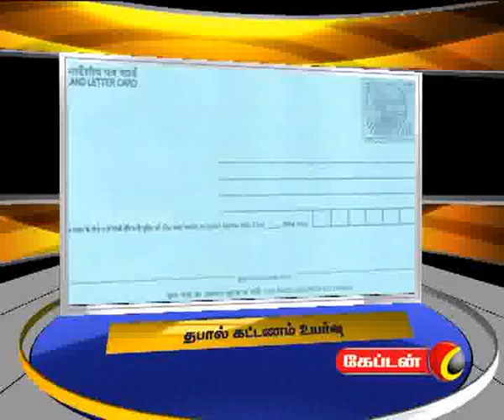captain TV 12 03 2012 6 pm Headline News